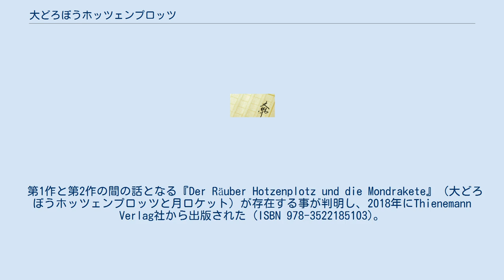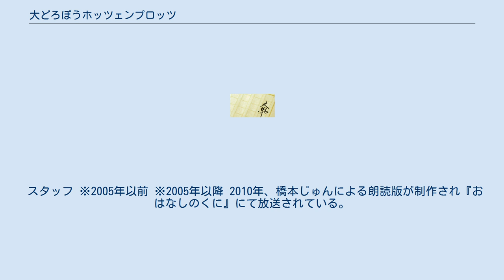大どろぼうホッツェンプロッツ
『大どろぼうホッツェンプロッツ』はドイツの作家オトフリート・プロイスラーによる児童文学作品のシリーズ。
ドイツの田舎町を舞台にした、大泥棒ホッツェンプロッツと彼を捕まえようとする2人の少年の物語。
全3部作。
 ホッツェンプロッツと少年たちの知恵比べが中心だが、魔法使いや妖精が登場するなどファンタジー性の強い作品でもある。
 日本語版は中村浩三による翻訳で偕成社から刊行された。
挿絵はフランツ・ヨーゼフ・トリップ（de:Franz Josef Tripp）。
 第1作と第2作の間の話となる『Der Räuber Hotzenplotz und die Mondrakete』（大どろぼうホッツェンプロッツと月ロケット）が存在する事が判明し、2018年にThienemann Verlag社から出版された (ISBN 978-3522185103)。
1969年に脱稿されたもので、作者の娘が2017年にプロイスラーの邸宅で発見したという。
 グスタフ・エームク監督の児童向けコメディ映画。
ゲルト・フレーベがメイキャップと衣装で原作そのままのビジュアルでホッツェンプロッツを演じている。
他の登場人物もすべて原作のイラストそのままの姿・衣装で再現し、冒頭のパーティーの場面では原作本の表紙のホッツェンプロッツの肖像が手配画として使われた。
 ジャエノ・ロール監督。
アーミン・ローデがホッツェンプロッツを演じた。
こちらもメイキャップと衣装で原作そのままのホッツェンプロッツ達を再現している。
 日本では、人形劇が複数制作されている。
 1969年、NHK教育テレビジョンにて幼稚園・保育所向けに全6回で放送された。
出演は江守徹。
 1976年、NHKの『おかあさんといっしょ』内にて全14回で放送された。
 声の出演 スタッフ 人形劇団ひとみ座によるもの。
初演は1972年。
2005年に演出を変更しながらも続くロングラン公演となった。
 スタッフ ※2005年以前 ※2005年以降 2010年、橋本じゅんによる朗読版が制作され『おはなしのくに』にて放送されている。
脚本は金杉弘子。
音楽は牧山純子。